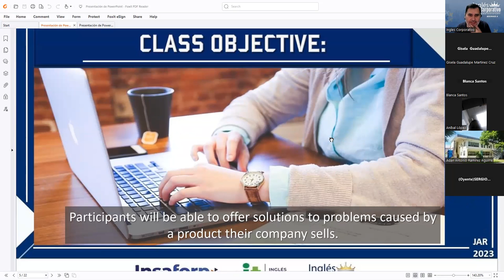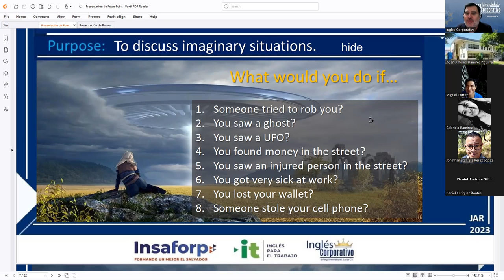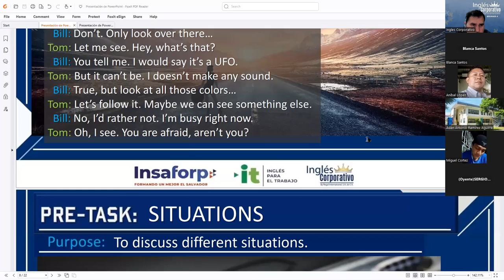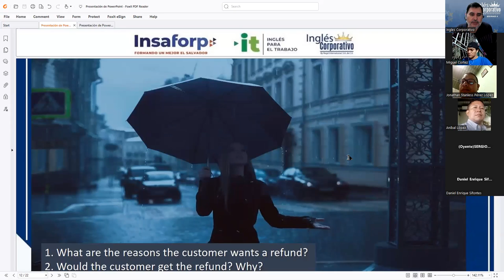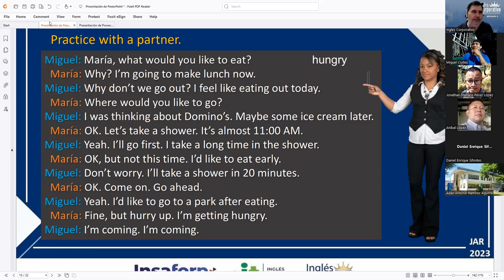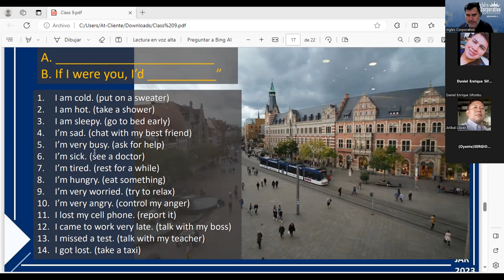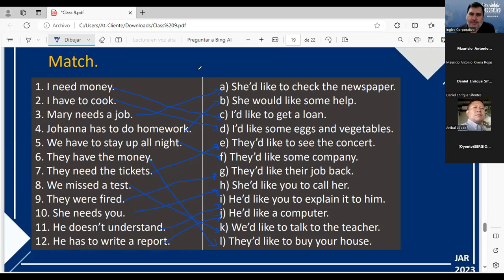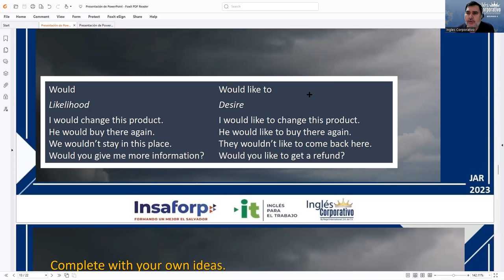Session 9 28-09-2023 AC29750-0031-2023 RODRIGUEZ – HOW TO USE WOULD AND WOULD LIKE TO.